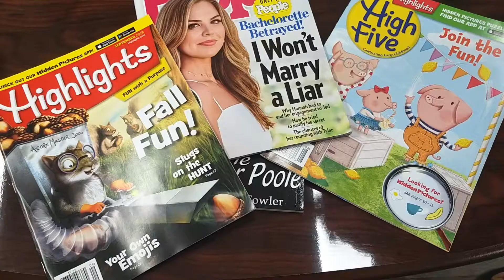Dentists Recommend The Mirror Poole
If you haven't read The Mirror Poole yet, what are you waiting for? Dentists dig it, dude!

And the rest of the music in this video is

If you're looking for a composer to write original music for your projects and videos, drop me a line; I'd love to help! You can sample more of my music at my SoundCloud (linked above),